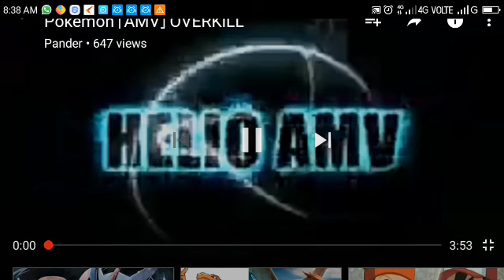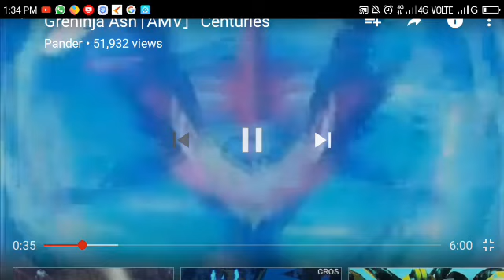Pokemon amv chogada